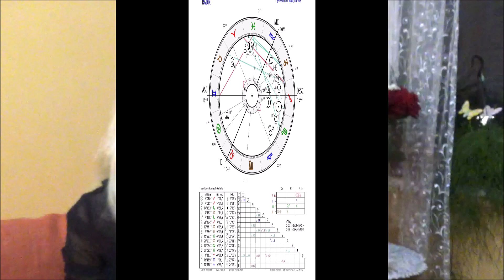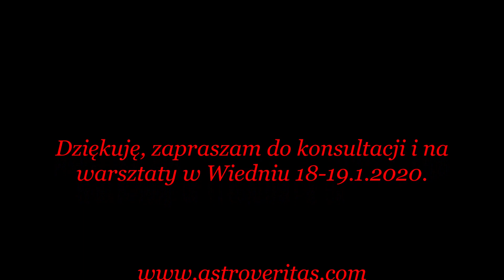26.11.19 Wyjątkowy Nów Księżyca w znaku Strzelca. Daj się zainspirować!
Music Alex Che: Epic Inspire Trailer  -Lizenz Honorata Nothdurfter.

„Aby się rozwijać nie potrzeba szukać wyjątkowych guru czy mistrzów duchowych. Nauczyciele sami do was przyjdą pod wszelkiego rodzaju przebraniami; za dzieci, osoby śmiertelnie chore, sprzątaczki. Wszystkie teorie i systemy naukowe świata nie pomagają człowiekowi w potrzebie tyle, co jedna istota ludzka, która nie boi się otworzyć przed nami serce.”( Elisabeth Kübler-Ross)
Energia Nowiu w Strzelcu jest bardzo silna. Wszystko, co przemyślasz, planujesz, zamierzasz przy wyciagnięciu wniosków doprowadzi do radyklanych przemian. Czas najwyższy wyjść ze starych, zmurszałych, zakurzonych przyzwyczajeń, zamykać struktury istnienia, które się przeżyły robiąc tym samym miejsce na nowe! Bardziej rozwojowe, ekspansywne i optymistyczne! Z Marsem już w Skorpionie w opozycji do Urana w Byku wymaga to od nas odwagi do samego siebie, konfrontacji z naszymi cieniami-jednocześnie likwidując, co już od dawna nie odpowiada Twojej aktualnej świadomości. „Możesz się bać, ale i tak działaj!”( Regina Brett). Nów pozwoli każdemu rozpoznać:
-kim jesteś?
-kim nie jesteś?
-w, jakim kierunku poszerzać i rozwijać dalej swoje horyzonty?
 Sam masz być zmianą. Zaczynaj działania!
Zapraszam do wysłuchania video życząc Wam mnóstwo inspiracji!
Zapraszam do konsultacji i horoskopów na rok 2020.
Pozdrawiam serdecznie.
Honorata Nothdurfter
„Moją misją życiową nie jest przetrwanie, lecz rozkwit. A do tego potrzebna jest pasja, humor i odrobina stylu.”(Maya Angelou)

Zapraszam na warsztaty przyszłości „Wejście w Nową Erę Wodnika”, gdzie omówię energię lat 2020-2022.
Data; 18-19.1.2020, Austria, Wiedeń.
Czas 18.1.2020 od godziny 9 do godziny 18.
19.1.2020 od godziny 9 do godziny 15.

Astrologia. Astropsychologia.